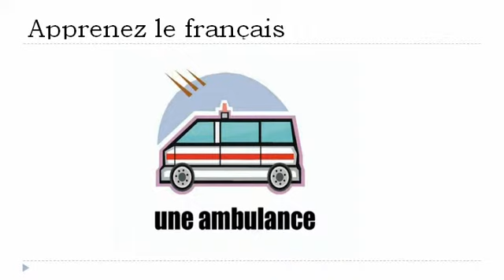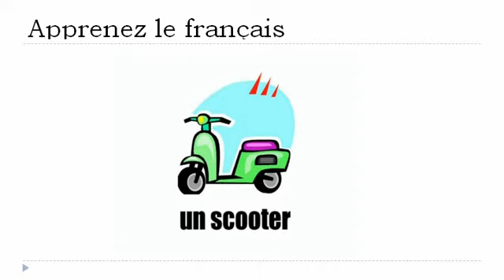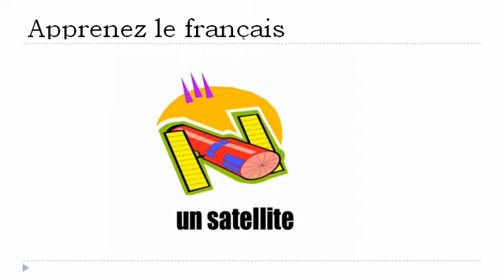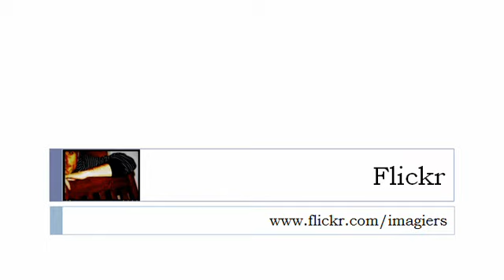Online francia kurzus = Közlekedési # 2